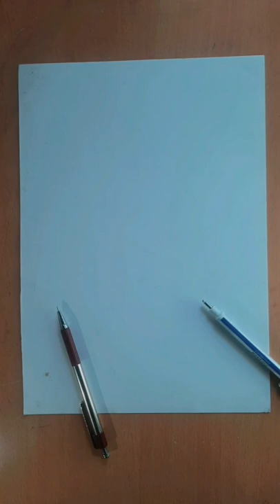sketch of realistic horse 🐎...